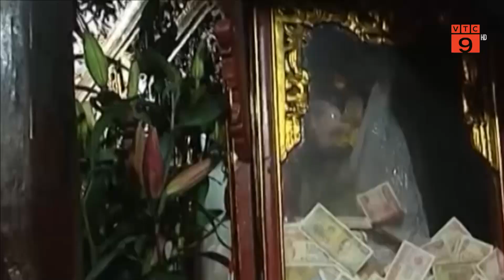“NAN GIẢI” VỚI VIỆC QUẢN LÝ TIỀN CÔNG ĐỨC | VTC9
VTC9 | “NAN GIẢI” VỚI VIỆC QUẢN LÝ TIỀN CÔNG ĐỨC